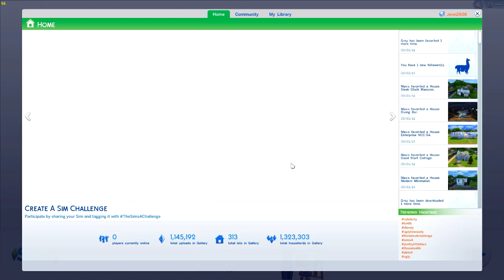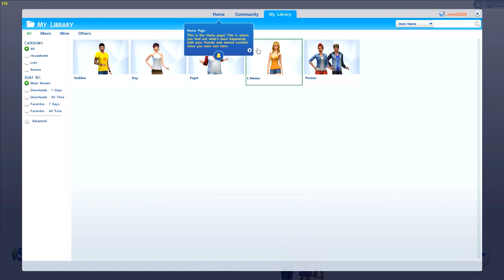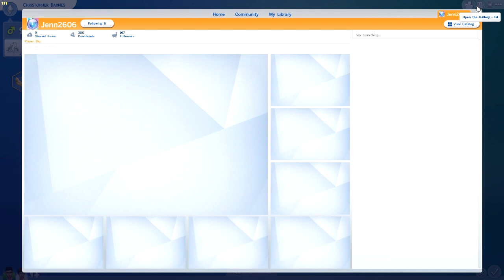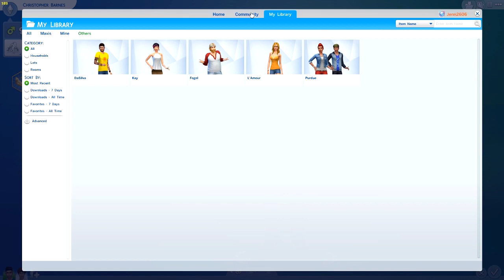Let's Play: The Sims 4 Barnes Bros - {Part 1} Sims Squared!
☞  Welcome to the first part of my sims 4 let's play!!!
In this part we dabble in CAS, exploring some of the new features for children as well as teens!

Later, we meet our new LP family and get them settled in!

Meet the Barnes Brothers! These brothers maybe twins, but they have nothing in common. Chris Barnes is your typical juice head jock. Athletic , good looking... The kind of guy all the ladies lust over. His brother Aron, just doesn't get it. Yeah sure CHRIS maybe good looking, but he's a dumb as a rock.

Aron on the other hand likes to think he has more to offer, with his creativity and over all brains. The ONLY reason he ever agreed to move in with his brother was A, living isn't cheap and B, perhaps to learn from the best. Aron, secretly wants to follow in his brothers footsteps, but will NEVER tell him that.

Let's watch as these two brothers progress through life. Is the grass greener on the other side? OR is there more to Chris than meets the eye. Is HE really the arrogant one or was it Aron all along? Let's FIND OUT!

Sims Created For This LP By: Brad1326 (Origin)

The Sims 3: Jenn951
Origin: